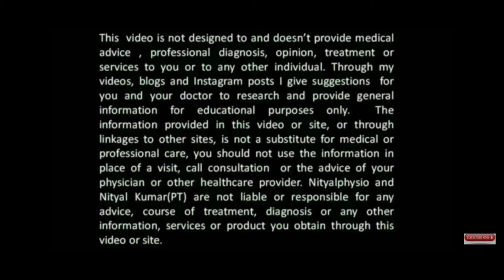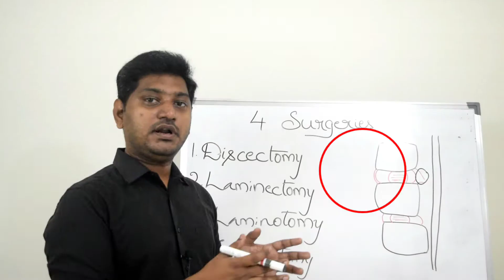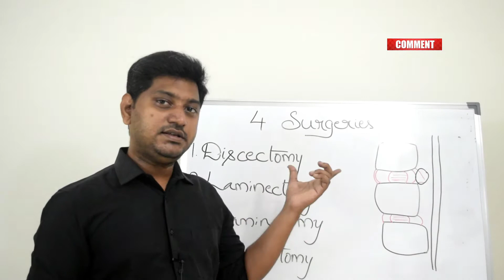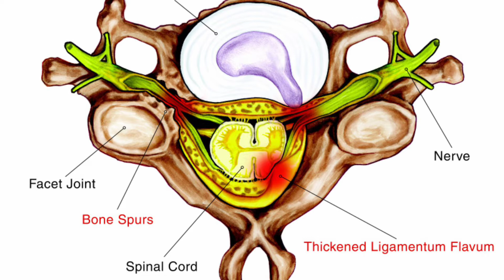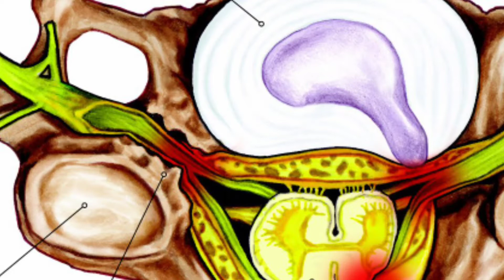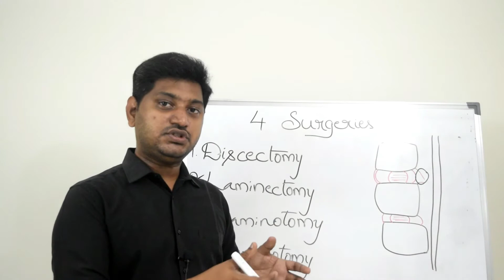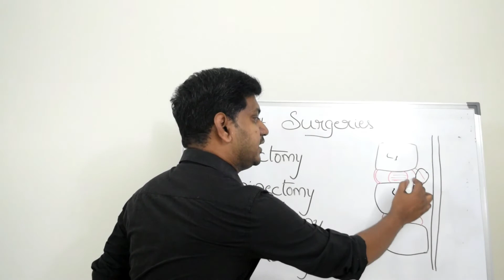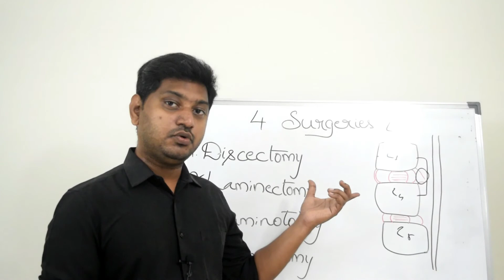Lumbar Spine Surgery, L4-L5-S1-Herniated Disc, ,MICRODISCECTOMY Surgeries in Telugu by Nityal Physio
In this video Dr. Nityal Kumar from Nityal Physio has explained on 4 types of surgeries in Scaiatica or Slip disc.

He mentioned on Discscetomy or Microdiscectomy, laminectomy, Laminotomy and Foraminotomy.